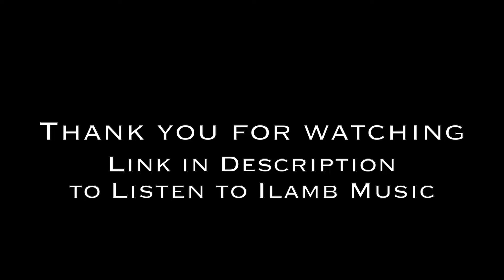The Boy Becomes The Man (ILAMB) - Solo by Davide Agnello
I'm very connected to this track... It makes in music all my sorrow, rage, and passion.
This is my revisited solo of The Boy Becomes The Man, from my album Trip to Heaven.